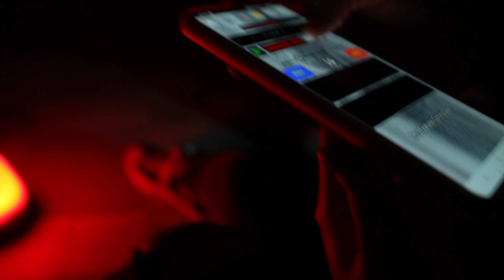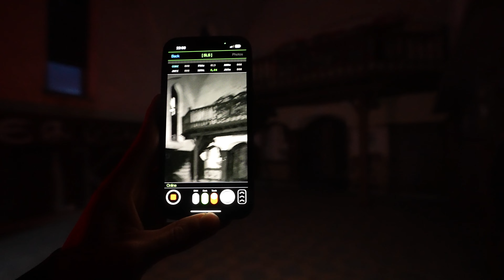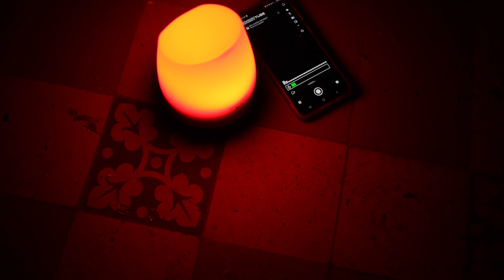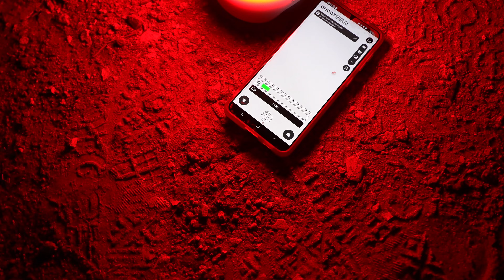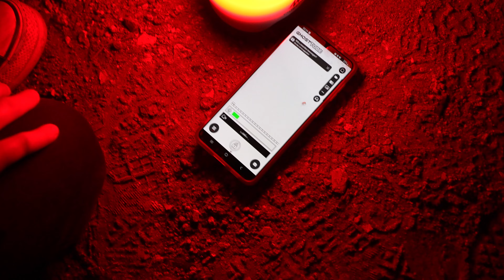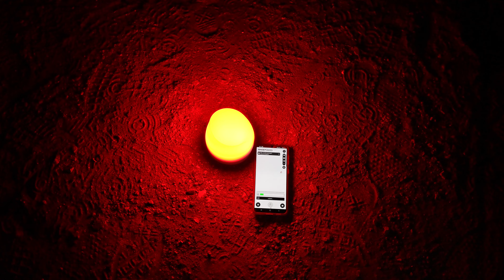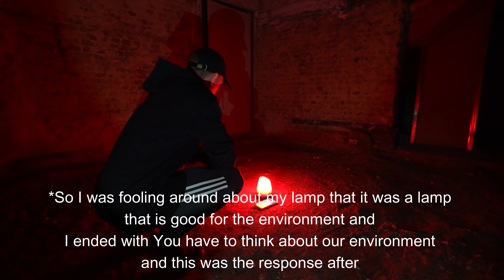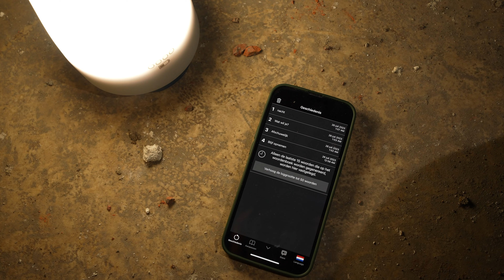The Demonic Chapel | Many People Have Died Here !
In this episode of the paranormal adventures we explore an abandoned retirement home in Belgium with a chapel.

We found some good evidence of the paranormal such as an orb flying by, different unknown sounds and some intelligence responses through our devices.